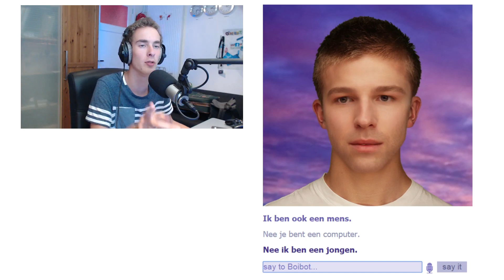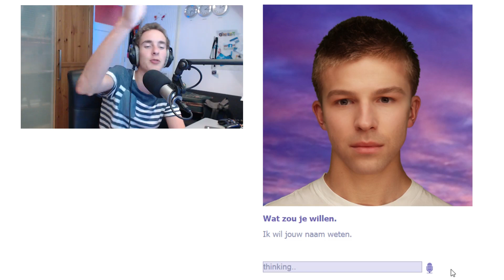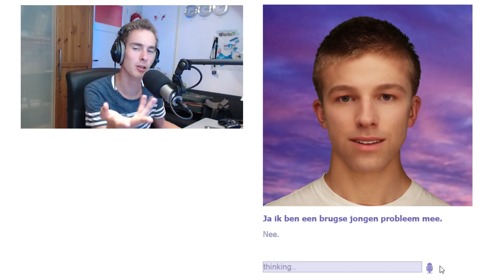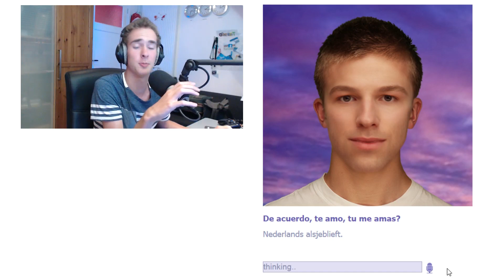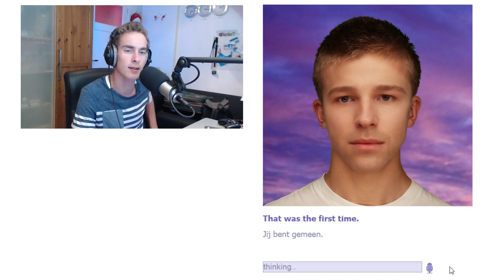RUZIE MET EEN ROBOT!!! - Boibot Cleverbot #1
De vrouwelijke cleverbot Evie heeft sinds kort een broertje gekregen genaamd Boibot. Timo gaat proberen hele interessante gesprekken te voeren met dit ding...

Willen jullie meer Boibot?
Laat het dan eventjes achter in de reacties!

Willen jullie meer Tropical Survival?